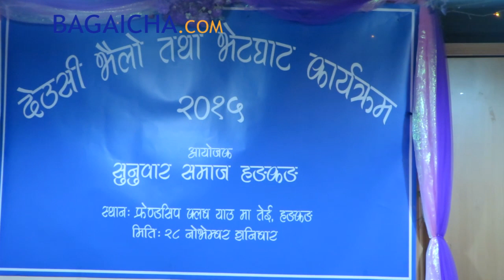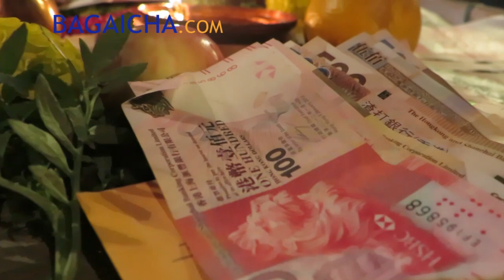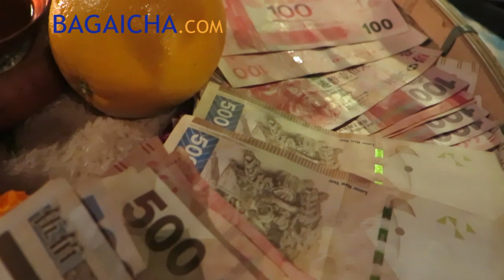sunuwar deusi 2015 hong kong